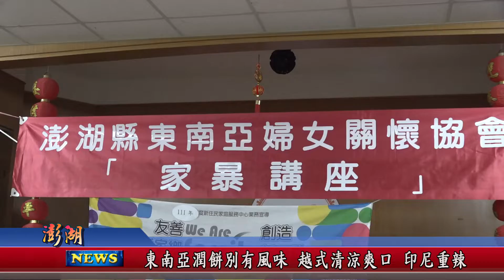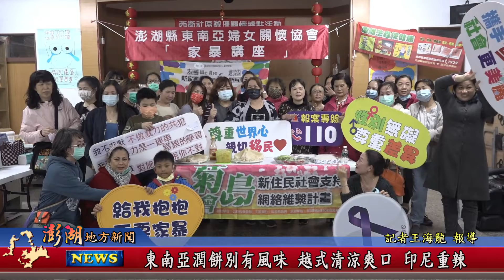111.04.05地方新聞：東南亞潤餅別有風味 越式清涼爽口 印尼重辣